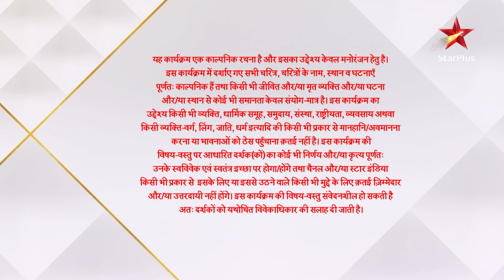Ghum Hai Kisikey Pyaar Meiin | Virat nahi kar paayega Patralekha se shaadi!